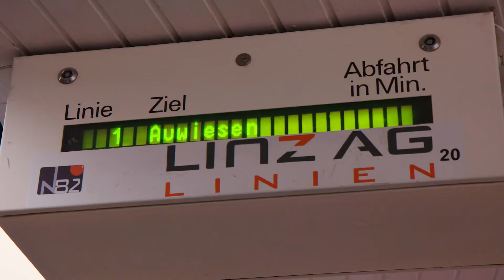Greiner Walks with Monique Lauren | AT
Greiner Walks: What makes you move? 🚶
#2 with Monique Lauren

The story of our young colleague Monique Lauren Rose impressively shows how diverse and unpredictable the paths we take in life can be. As an ambitious apprentice at Greiner Packaging Austria, she is responsible for maintaining and servicing production machinery. But that’s just one of the many challenges in Monique’s life.

Walking through Linz, Monique talks to “Greiner Walks” host Stefan Grafenhorst about her school days, starting her career at Greiner and her roots in Australia. Besides many professional challenges, Monique is kept particularly busy by her four-year-old son and her dog Chilli. Find out how this young mother juggles everything, how she finds it being a woman in a male-dominated sector and why in Monique’s case Greiner is a family business in the truest sense of the word. Click play and check out the second edition of our monthly interview series Greiner Walks!